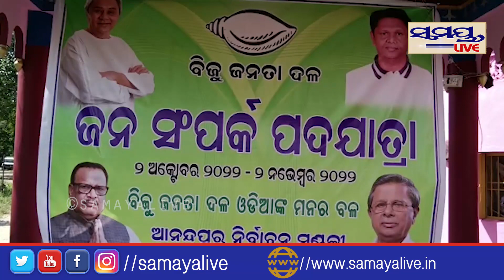ବିଜେଡି ପକ୍ଷ୍ରୁ ପଦଯାତ୍ରା | Odia News Live Updates | Latest Odia News | Samayalive